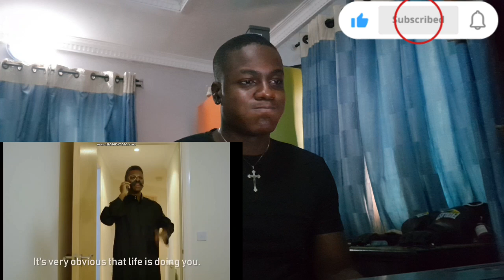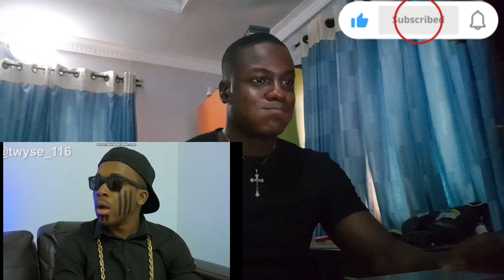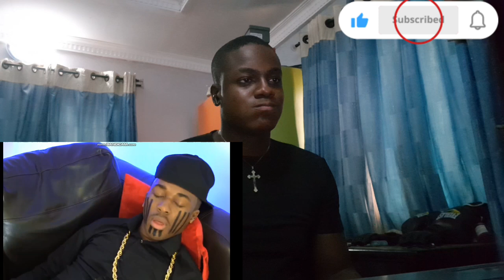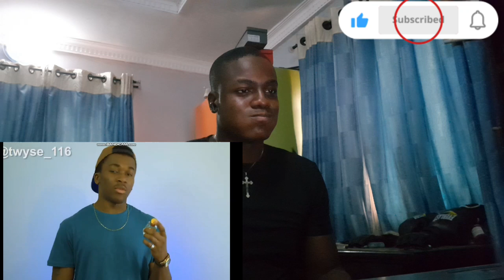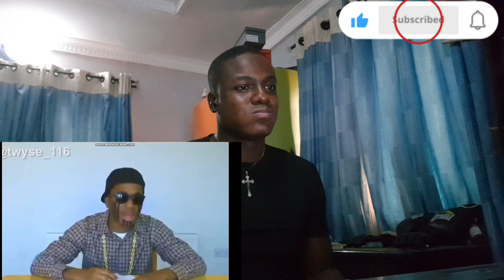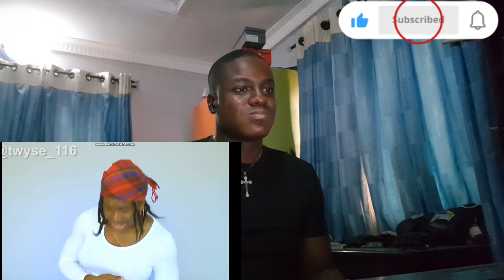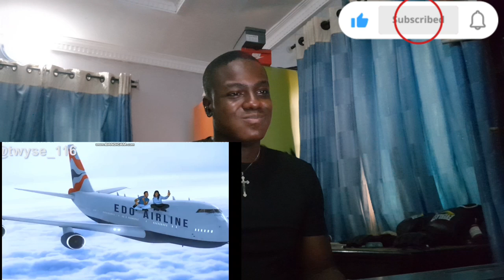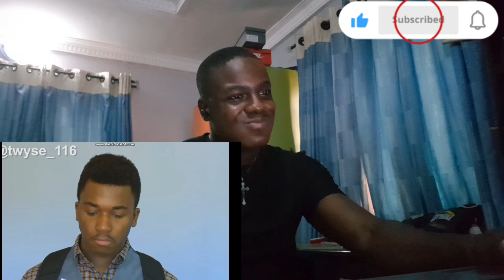TWYSE EREME OLD COMEDY COMPILATION (TRY NOT TO LAUGH: OLD BUT GOLD VOL1)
Get ready to laugh out loud with the ultimate compilation of Twyse Ereme's funniest family commotion moments! From Mama Tobi's hilarious antics to the sibling rivalry that never fails to entertain, this video brings you the best of Twyse Ereme's iconic characters and their unforgettable family drama. Whether you're a long-time fan or new to Twyse's comedy, these skits will have you in stitches.

BEST OF TWYSE EREME COMEDY SKIT 2024 LATEST | here i bring to you latest comedy video of TWYSE EREME skit also known as TWYSE. These video compilation will make you laugh out your sorrow

Credit: @twyse_116

Please show me more love by following my tiktok account to see more funny vids 🙏